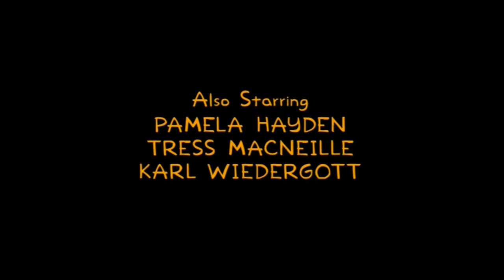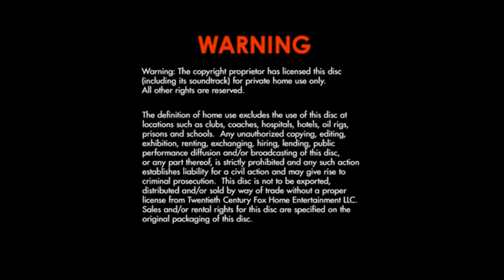closing to the simpsons season 15 disc 4 2012 DVD